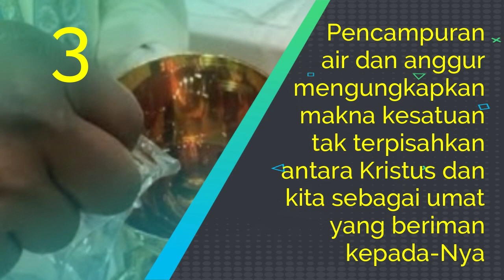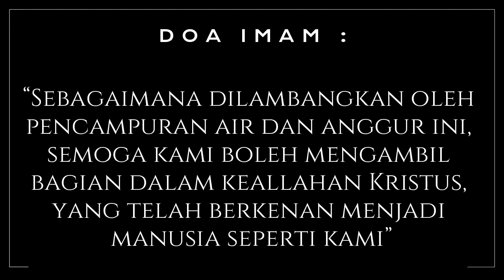Mengapa ANGGUR misa dicampur AIR dalam Perayaan Ekaristi ?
Jika kita melihat dengan seksama anggur yang di gunakan dalam Ekaristi, sebelum di konsekrasi terlebih dahulu di campur dengan air.
1. Air melAmbangkan cairan lambung yg mengalir dari Tubuh Kristus saat Ia ditusuk lambung-Nya pada waktu disaLib.
2. Sedangkan Anggur melambangkan darah Kristus yang mengalir dari tubuhNya saat disalib.
3. Pencampuran air dan anggur mengungkapkan makna kesatuan tak terpisahkan antara Kristus dan kita sebagai umat yg beriman kepada Nya.